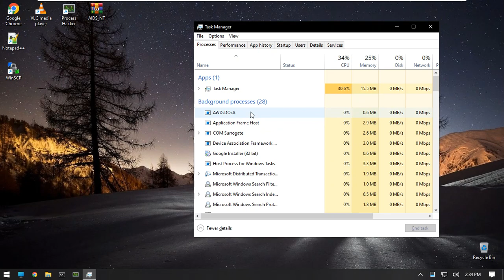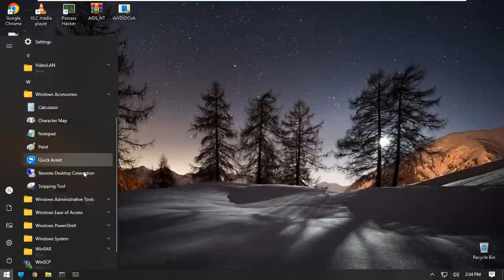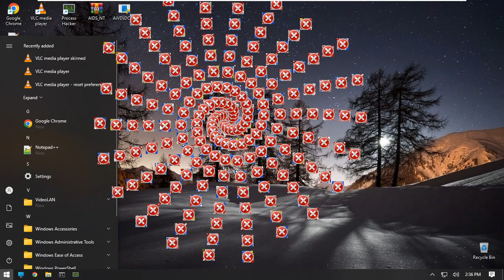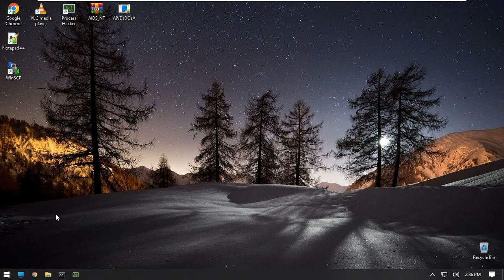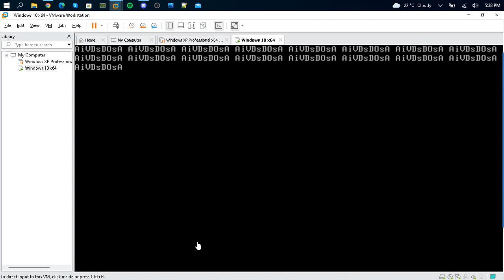FMV #52 AiVDsDOsA exe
|              |          K     K  E E E
|              |          K   K    E
|              |          KK       E E E
|              |          K  K     E